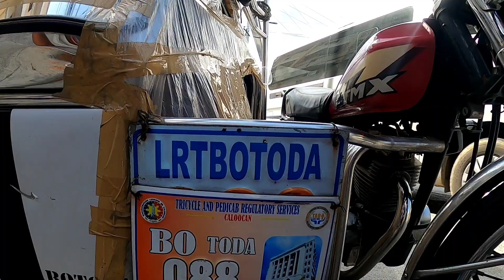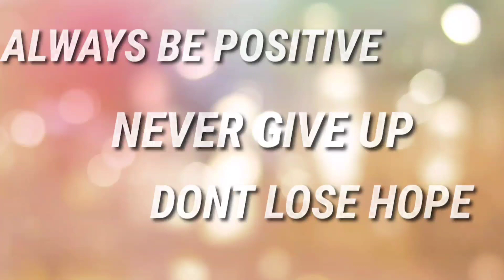DOBLE PRANGKISA MO PATONG PATONG NA KASO! MTPB TRIWHEEL OPERATION